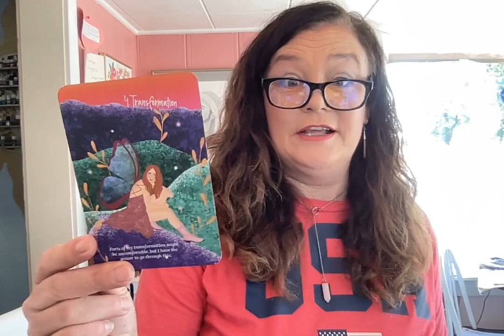Are you feeling vulnerable today?💛💙💗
Are you feeling vulnerable today? I have the crystal/color/chakra of the day and the perfect message to help with feeling vulnerable, have an amazing day💛💙💗